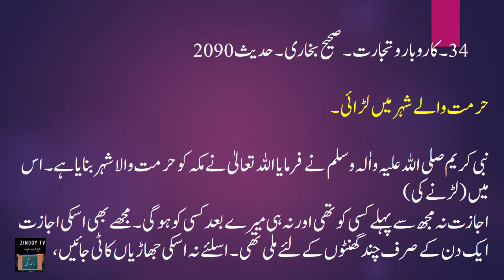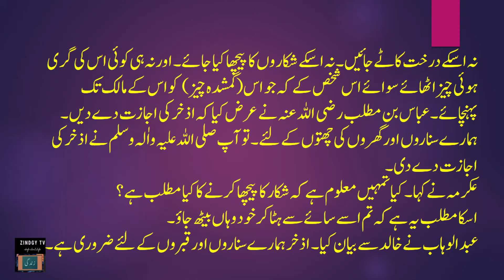Hazrat Muhammad Ka Farman hurmat walay shehar men larai ke baray main | Hadis e Nabvi Bukhari 2090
2090 باب چہارم  ۔34    ۔کاروبار و تجارت ۔  صحیح  بخاری  ۔  حدیث
This video presents Hadith e Nabvi (Sallallaho Alaihi Wa Aalihi Wassallam) Sahih Bukhari 2090. حرمت والے شہر میں لڑائی  کے بارے میں ۔   Listen to it and be guided.
Hadith
Dua